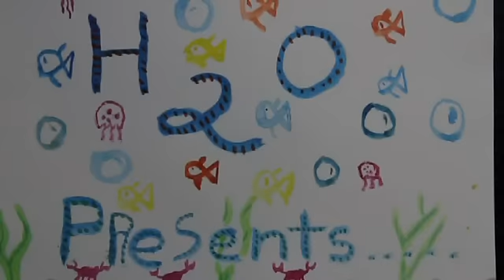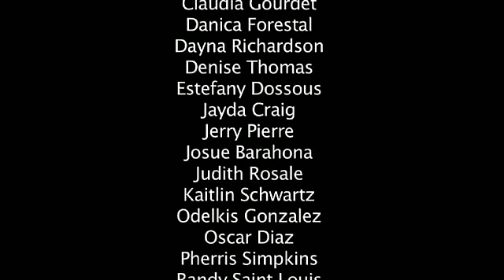One Water Workshops: Tom & The Pond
Twenty-three Miami Science Museum Eco-Ambassadors learned how to script, film and edit their own PSAs (public service announcements).

The students worked in teams to bring out the highest level of creativity. The themes they covered range from natural resource exploitation to restoration to environmental economics.

The program was made possible by a grant from the State Farm Youth Advisory Board.

Participants were recruited from Miami Science Museum's Upward Bound Math and Science program. Videos were produced in the Best Buy Teen Tech Center at the Miami Science Museum.

Producer: Patrick de Bokay
Director: Daniell Washington